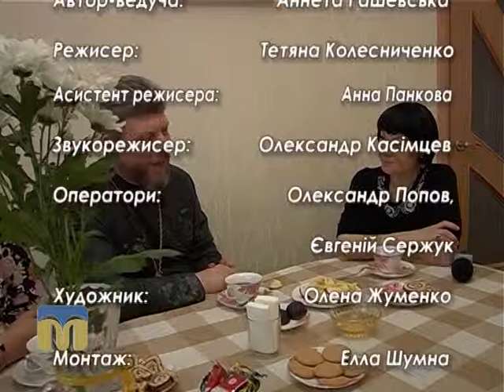Стоп-кадр. Великий піст 13.03.2016